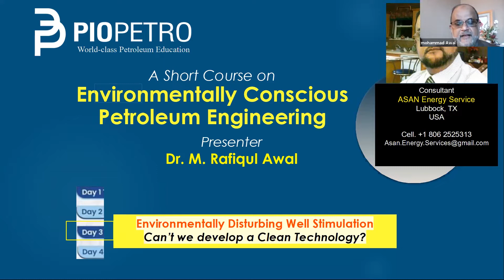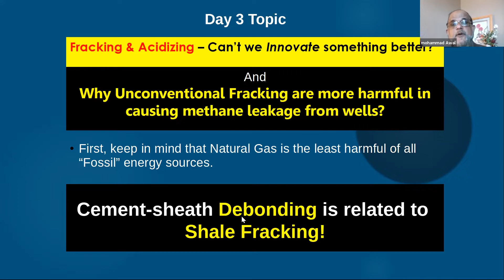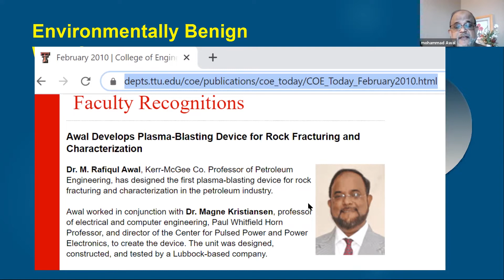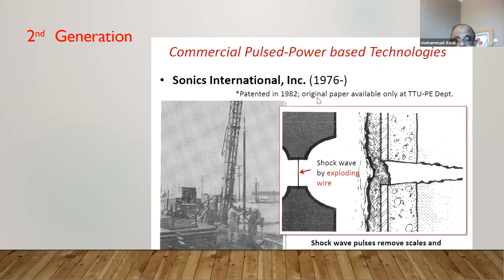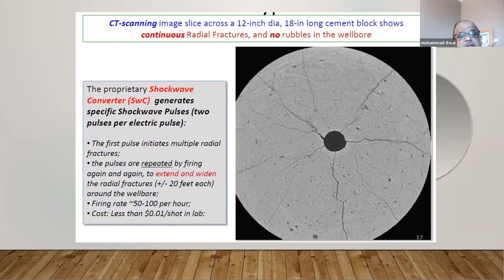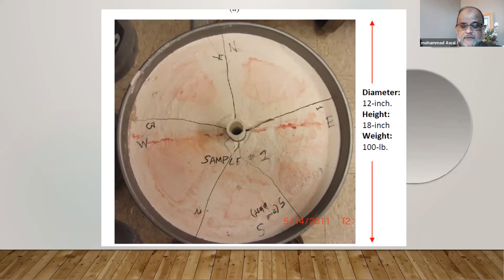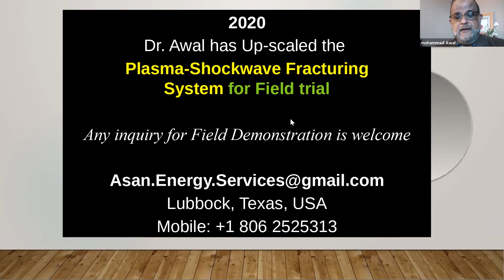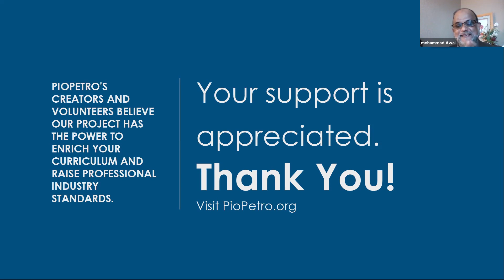Environmentally Conscious Petroleum Engineering Course by Dr. Rafiqul Awal, Lecture 03/04